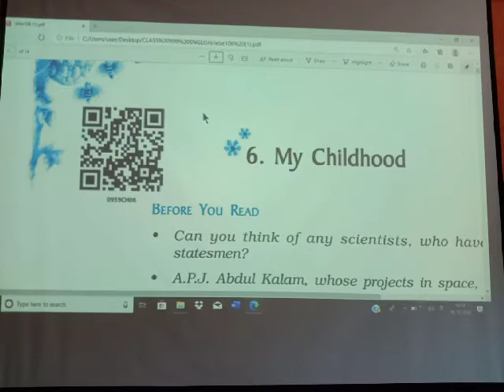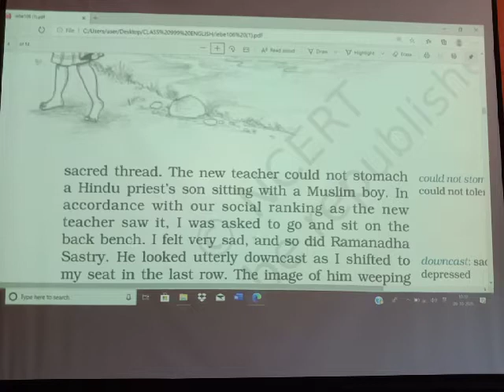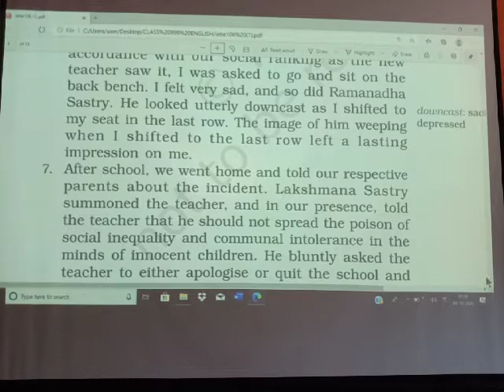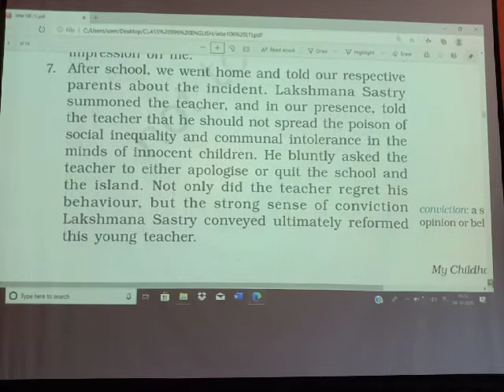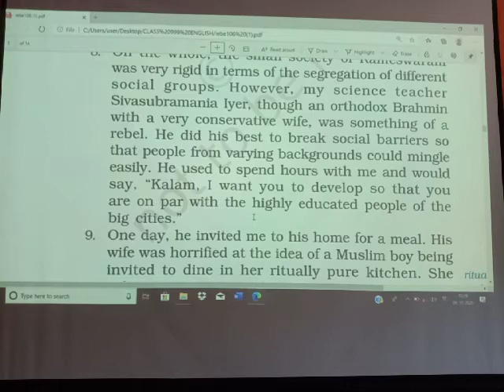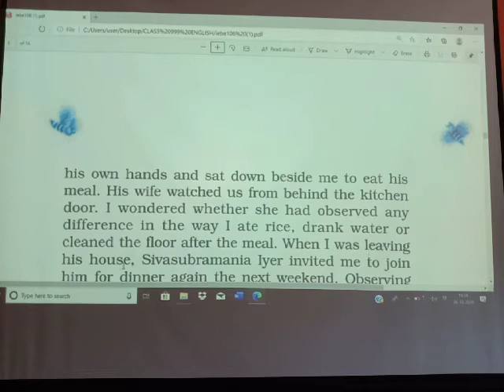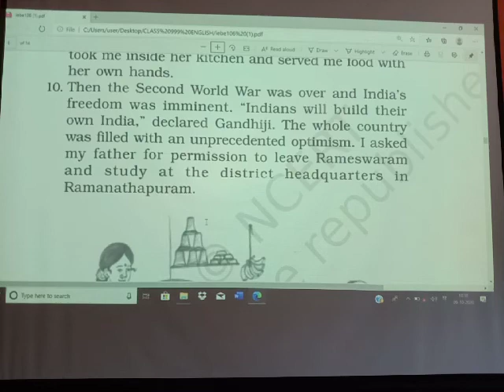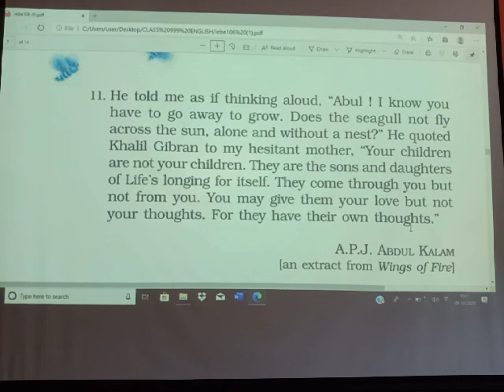My childhood part 2 definition in Hindi by Shashikant sir